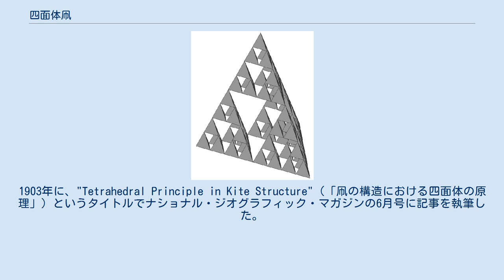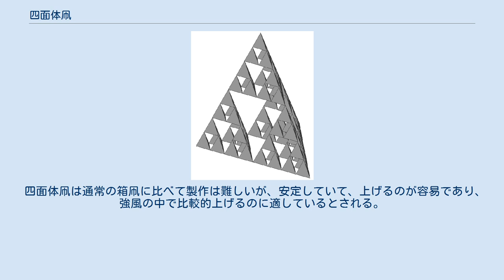四面体凧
四面体凧の構造 四面体凧（しめんたいたこ、tetrahedral kite）は、グラハム・ベルによって発明された四面体で構成された凧である。
 1907年に12mあまりの四面体凧、「シグネット」（"Cygnet"）は汽船に牽引されて人間を50mあまりの高さに飛行させた。
 グラハム・ベルは、ローレンス・ハーグレーブが発明した箱凧の実験から、四面体凧を発明した。
有人飛行機械の発明を目指して、人が乗れ、モーターを搭載できる凧の製作を目指したものである。
 ベルは1895年から1910年の間、凧の研究をおこなった。
1903年に、"Tetrahedral Principle in Kite Structure"（「凧の構造における四面体の原理」）というタイトルでナショナル・ジオグラフィック・マガジンの6月号に記事を執筆した。
 1個の四面体から構成される凧から始まり、3,393の四面体から構成される長さ40フィート（12.2m）、重量200ポンド（91kg）のシグネットは1907年12月6日、カナダのノバ・スコシア州のバデックの沖合いで汽船に牽引されて、人をのせて海面から50mの高さに上昇した。
後にこの構造で浮力を得る動力航空機の製作が行われ、1912年には実際に飛行した。
 四面体凧は通常の箱凧に比べて製作は難しいが、安定していて、上げるのが容易であり、強風の中で比較的上げるのに適しているとされる。